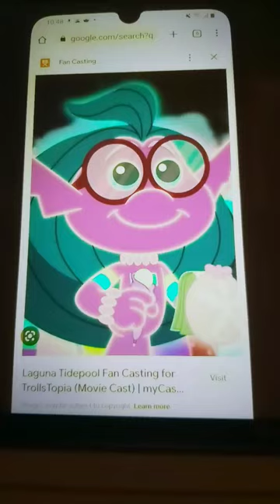7 April 2024